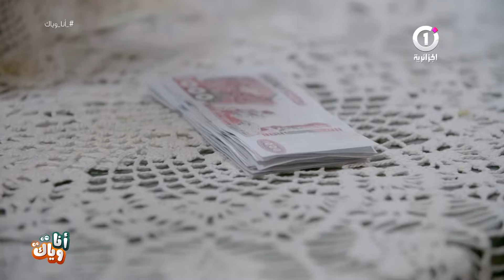أنا وياك Ana Wayak فتيحة تاع الحمري الحلقة 2 الخلصة تموت بالضحك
Mohamed khassani
Nassim Haddouche
Ana wayak